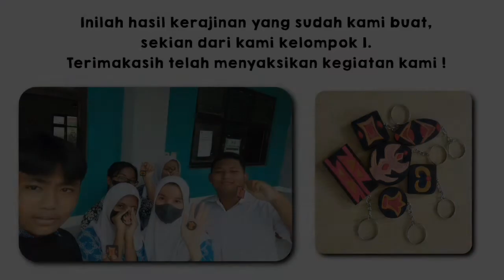Praktek Membuat Kerajinan Inspirasi Budaya Non Benda | IPS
PKWU - Perwakilan Jurusan X IPS Tahun Pelajaran 2022/2023